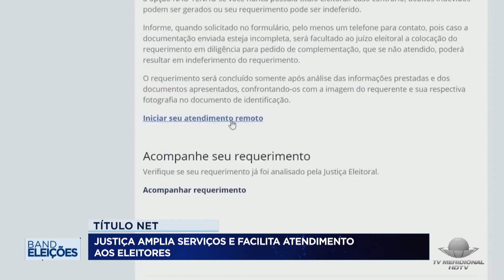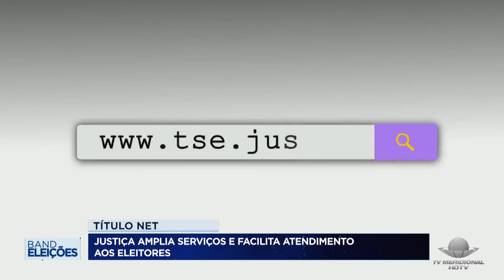Tv Meridional Band | TÍTULO NET: Justiça amplia serviços e facilita atendimento aos eleitores